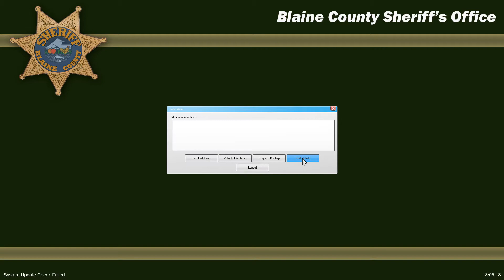GTA 5 - LSPDFR EP# 3 - Mauled By A Mountain Lion!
Today we patrol Paleto Bay.  Lots of interesting callouts including me getting mauled by a mountain lion. Hope you enjoy!

-If you guys like LSPDFR leave a like so I know to keep making more episodes!